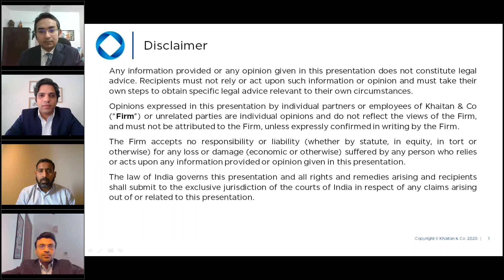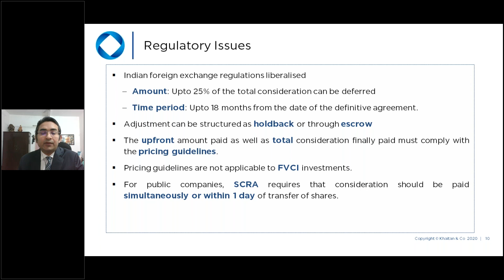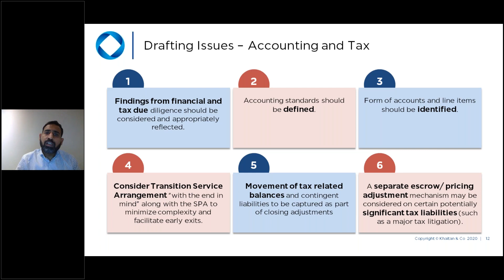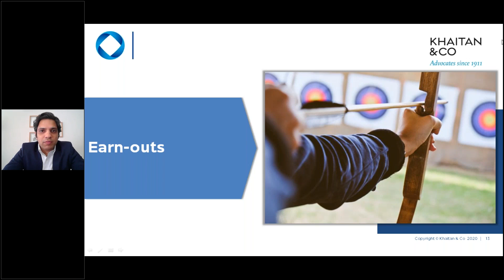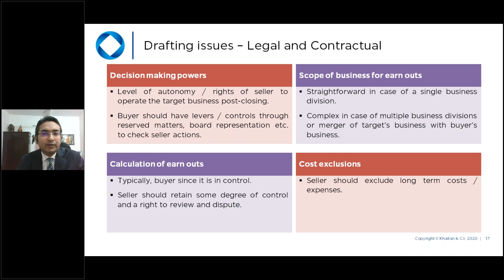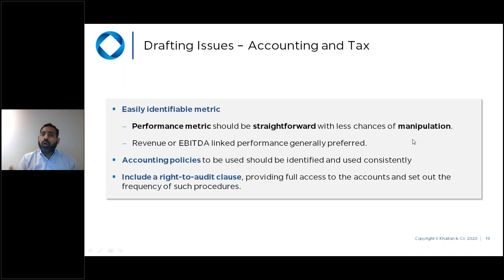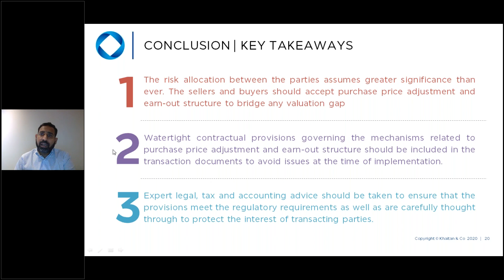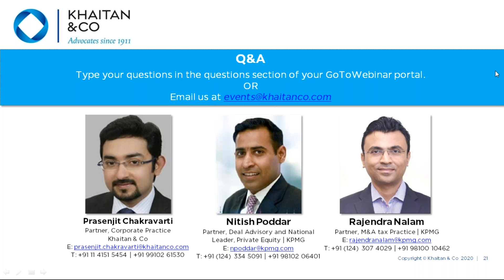Khaitan & Co Webinar | How to do Price Adjustments & Earn outs in Indian M&A